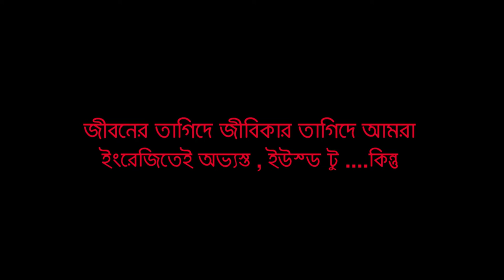আন্তর্জাতিক মাতৃভাষা দিবস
মহান শহীদ দিবস, আন্তর্জাতিক মাতৃভাষা দিবস | সকল ভাষা শহীদদের প্রতি রইলো শা এসোসিয়েটসের বিনম্র গভীর শ্রদ্ধাঞ্জলি ||